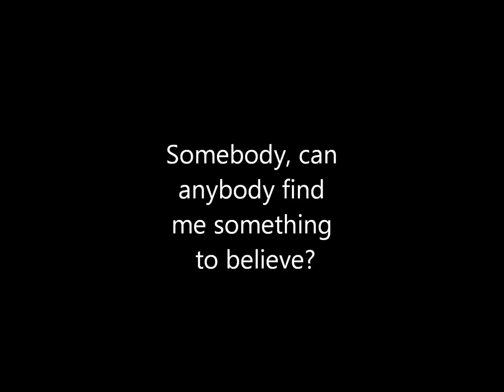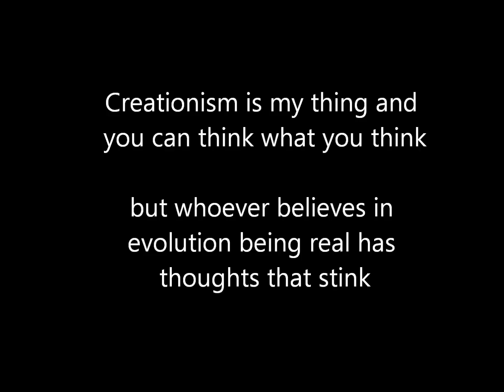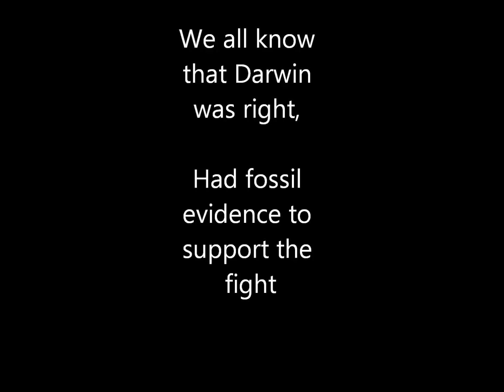Scholars Project: Evolution & Creationism Rap Battle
Boyyy Byehh
Creationism vs. Evolution ft. Serge and Melissa and Pretty Pat
Intro: Nicole

Beat: I don't like the look-gudda gudda ft. Lil Wayne
Photo cred: Jamal